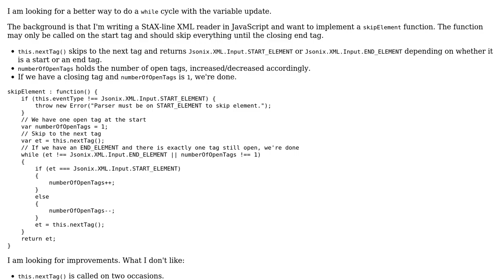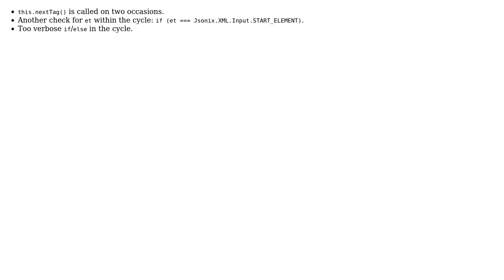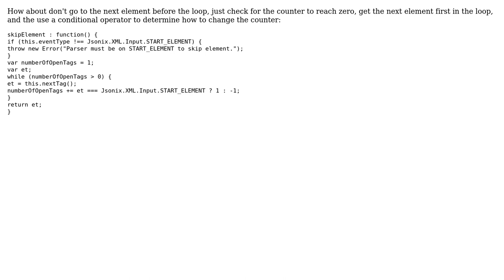Code Review: Finding the next XML element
With thanks & praise to God, and with thanks to the many people who have made this project possible! | Content (except music & images) licensed under CC BY-SA | Music | Images & others | With thanks to user lexicore user Guffa user 200_success and the Stack Exchange Network Trademarks are property of their respective owners. You are responsible for your own actions.